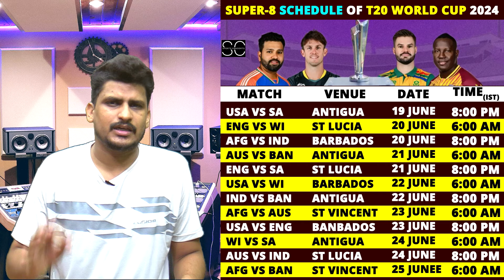T20 World Cup 2024 के Super-8 and semifinal matches के Schedule का ऐलान